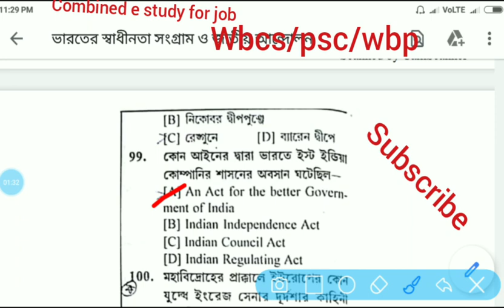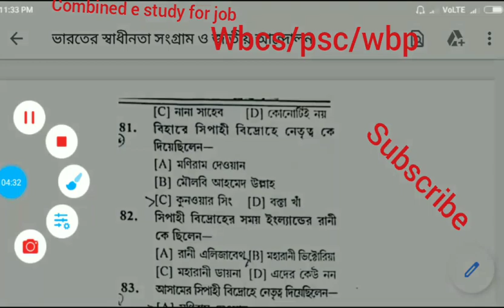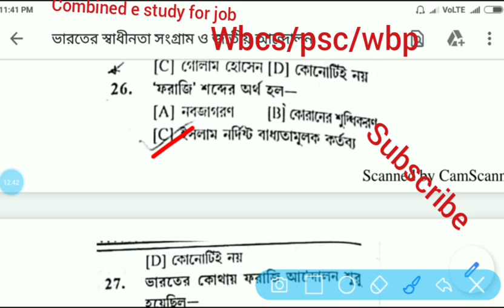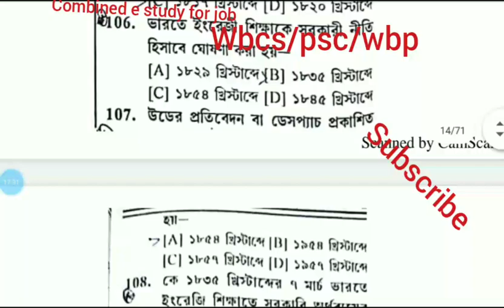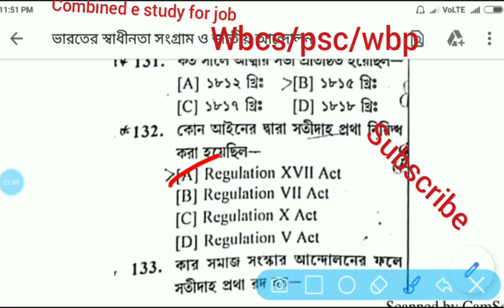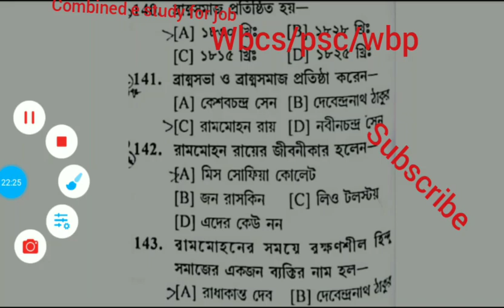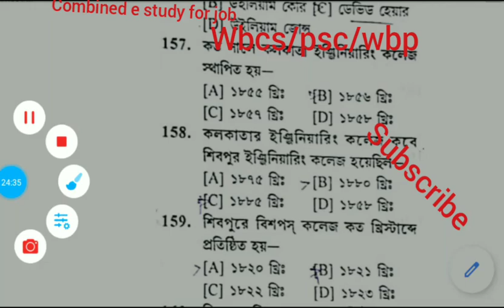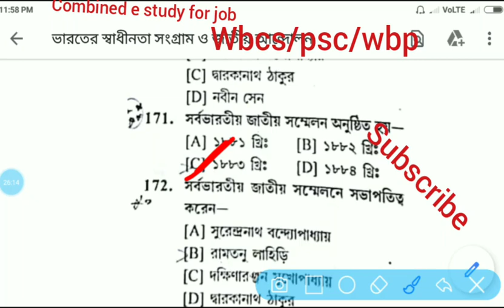Indian History | wbpsc Railway ntpc group d